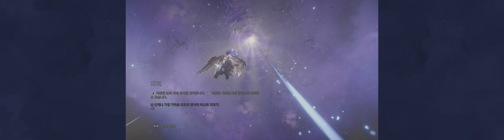Immortals Fenyx Rising 2021 01 09 17 12 48 04